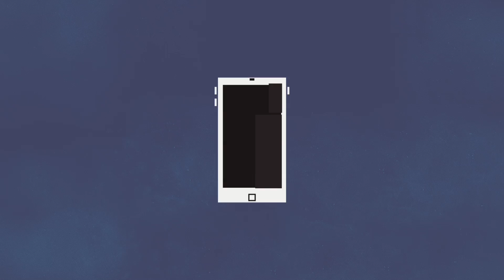3 SCI-FI INVENTIONS THAT BECAME REAL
Do you ever dream about a future with self driving cars, jetpacks, and hover boards? Well those actually exist! Yeah seriously! I often have to remind myself that the future is happening right now!